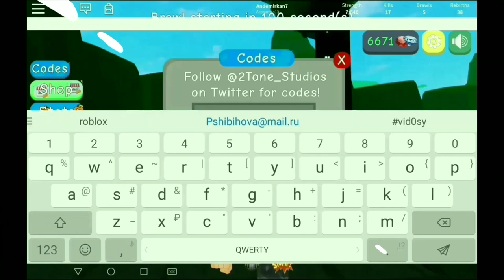ВСЕ КОДЫ В СИМУЛЯТОРЕ КАЧКА 4 В РОБЛОКС /WEIGHT LIFTING SIMULATOR 4 IN ROBLOX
Вводим все коды в игре симулятор качка 4.
Коды :
Sin9
Buff2019
NEWUPDATE300
RELEASE200